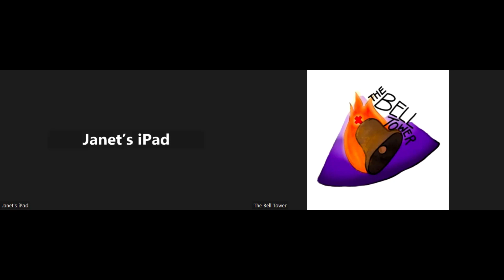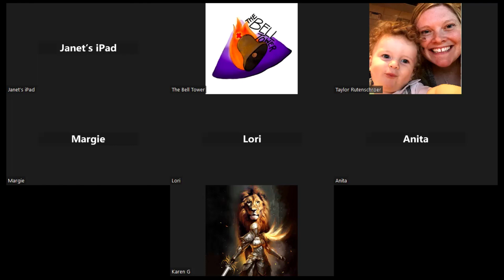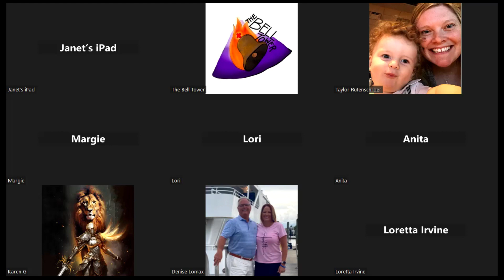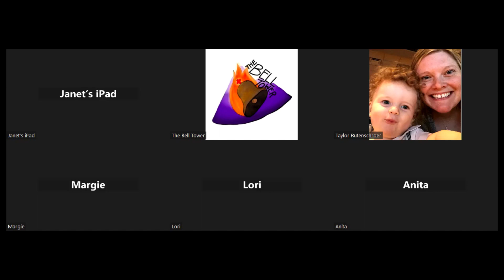LET US PRAY 5/09/24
Engage with us online!
How can we pray with you and for you?
Rumble: TheBellTower

Join us for Sunday Service online @ House on Fire

Chime $Kristen-Bell-21